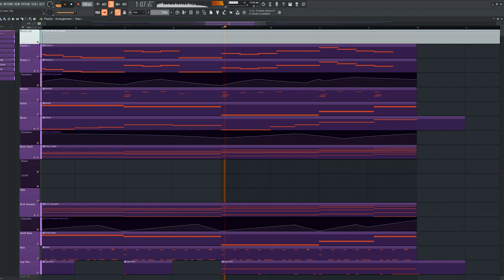Tuba Mech Warrior Boss Theme 2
The only good holiday.